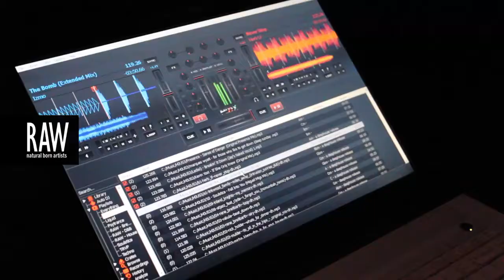RAW:Ventura Pixels 01-30-2014 Promo